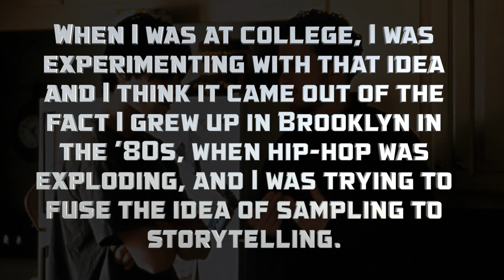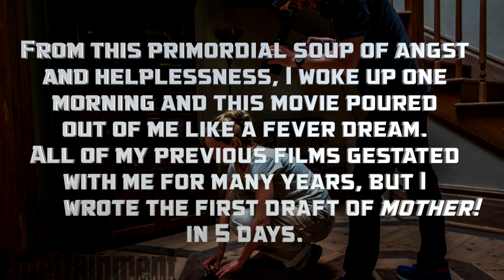"The Meaning of" Podcast Ep.1 - Darren Aronofsky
Welcome to the first episode of "The Meaning of" podcast. This week, Ace and RB3 take a look at the films of Darren Aronofsky and dissect what lies under the surface of his work.